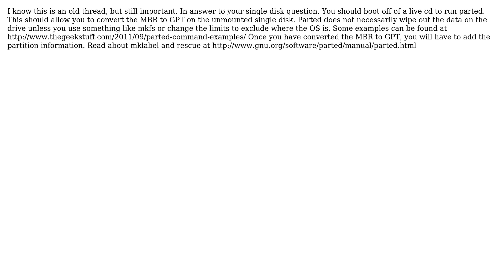Debian GNU parted (2 Solutions!!)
Debian GNU parted

With thanks & praise to God, and with thanks to the many people who have made this project possible! | Content (except music & images) licensed under CC BY-SA | Music | Images & others | With thanks to user user365016 user shutty user Ash and the Stack Exchange Network Trademarks are property of their respective owners. You are responsible for your own actions.